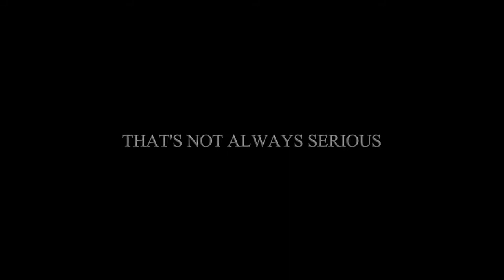Kars Krew - Promo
Returning Soon.